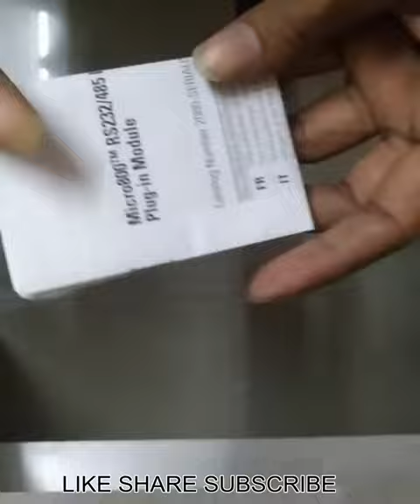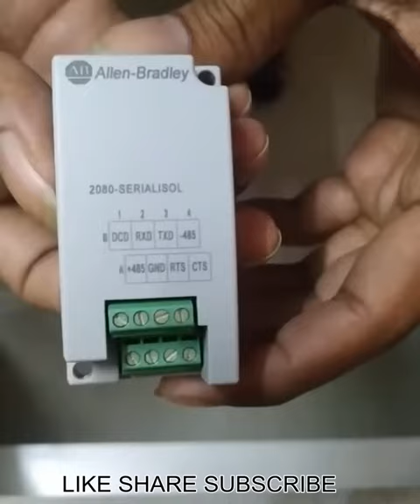ALLEN BRADLEY (ROCKWELL AUTOMATION) 2080-SERIALISOL